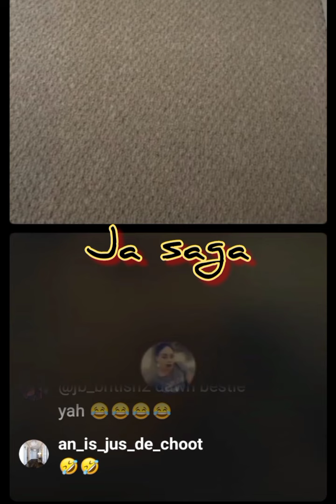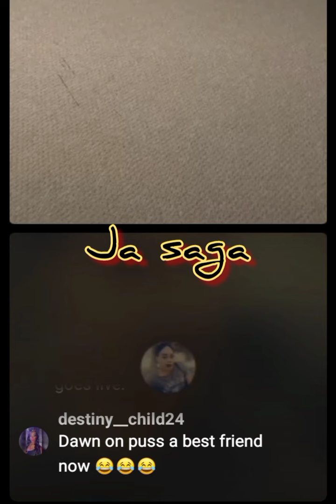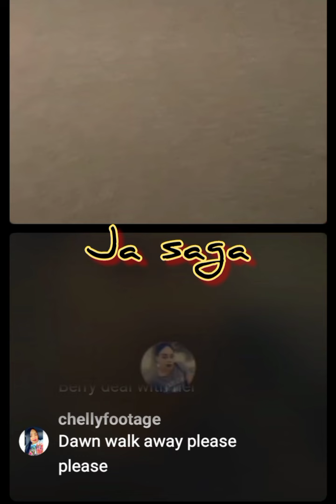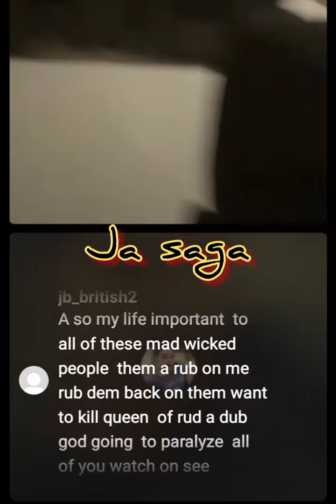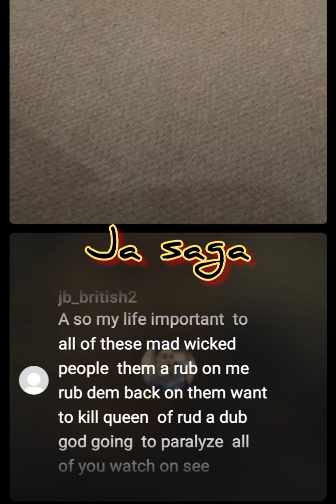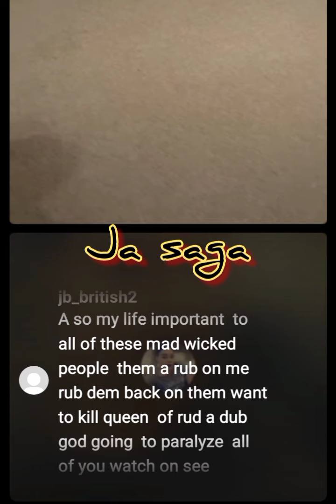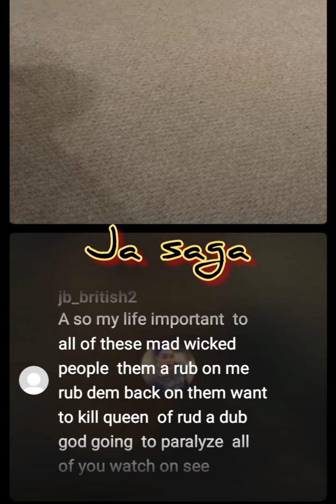barracuda rub dawn..